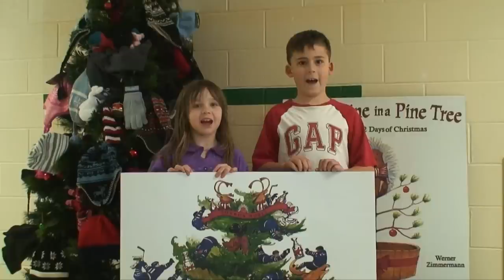A Porcupine in a Pine Tree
A Porcupine in a Pine Tree, 12 Days of Christmas @ Conestogo School Conestogo